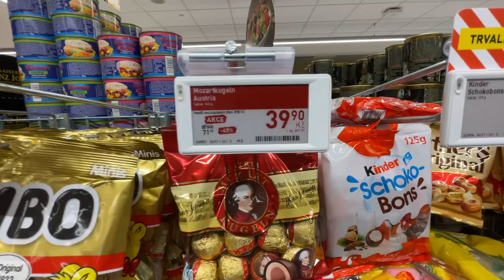La mia fantastica casa di Praga | 1 di 5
💰 L'app che uso per comprare Bitcoin NO KYC ➡ (utilizza il codice COSTANZA)

Le altre piattaforme social sulle quali mi trovi:

Argomenti Trattati:
00:00